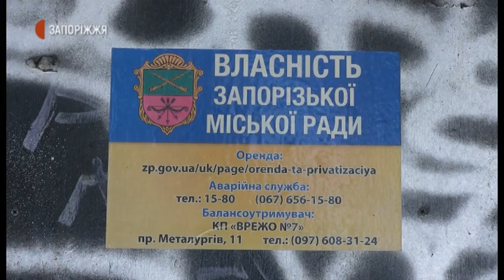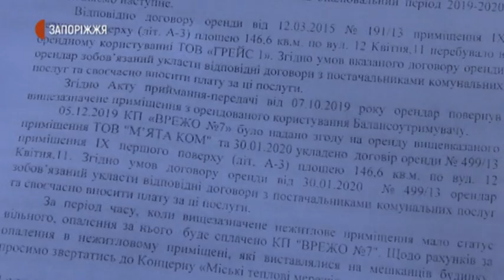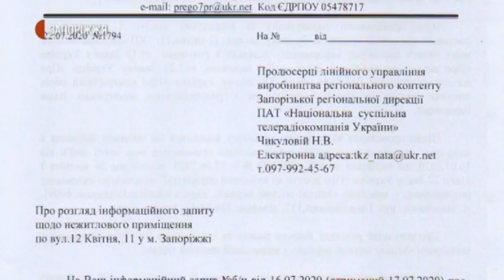Новини - оплата за тепло в нежитлових приміщеннях - 24.07.2020.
3,5 тисячі гривень заплатили мешканці будинку №11 по вулиці 12 квітня міста Запоріжжя за опалення нежитлового приміщення, що розташоване на його першому поверсі. Такий висновок зробила власниця квартири №14 Алла Штуковецька, коли обрахувала кошти за тепло, зазначені в платіжках протягом останніх 4-х років. Стверджує: ані балансоутримувач, ані орендар цього приміщення за тепло в минулому опалювальному сезоні не платили. Кошти були розподілені на власників квартир.